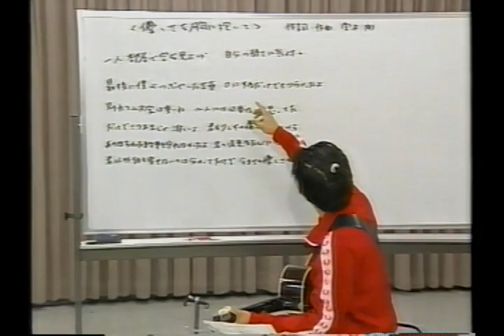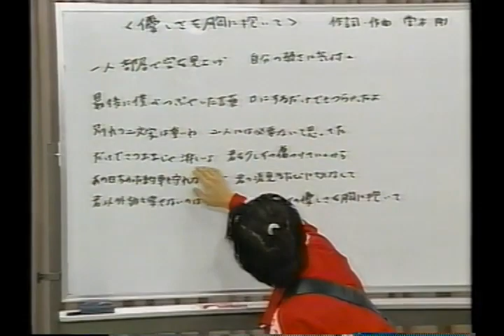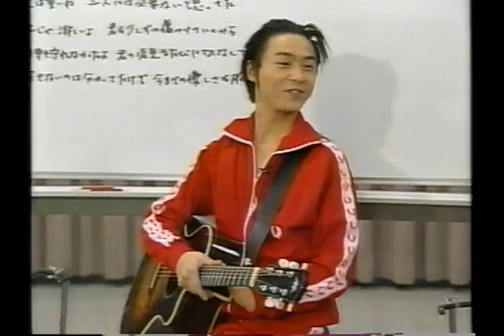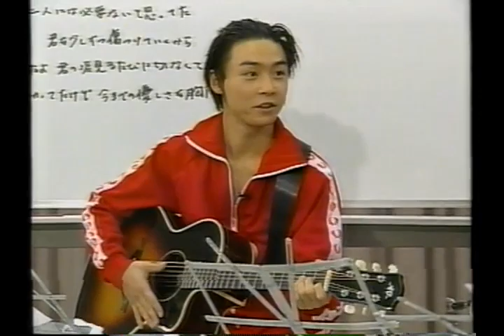KinKiKids ｶﾑｶﾑｷﾞﾀｰｷｯｽﾞ（優しさを胸に抱いて①）1997 3 8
堂本光一くんを中心にアップしていきます！